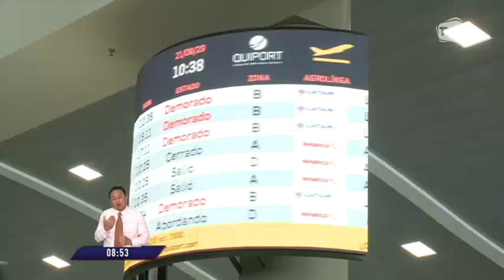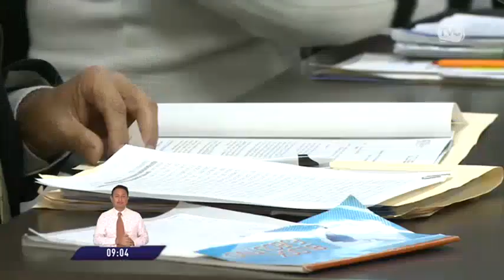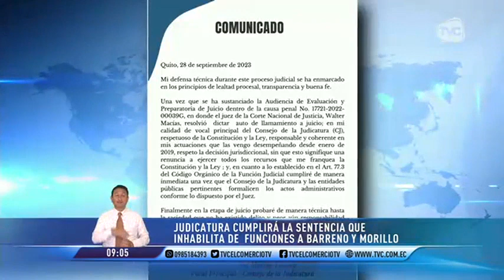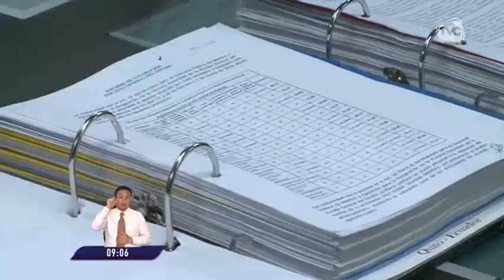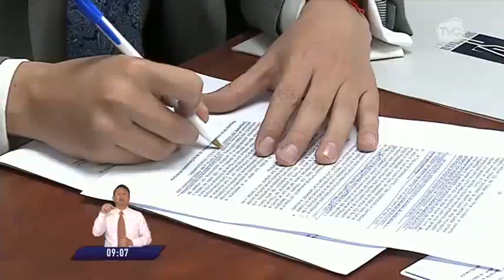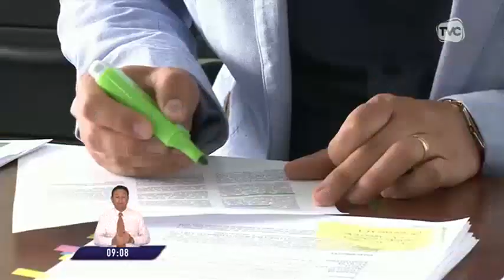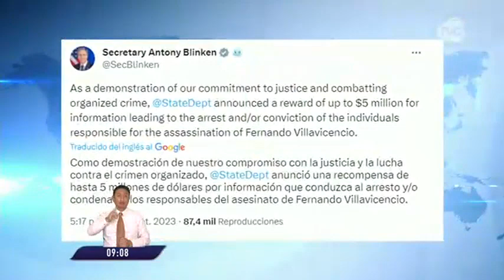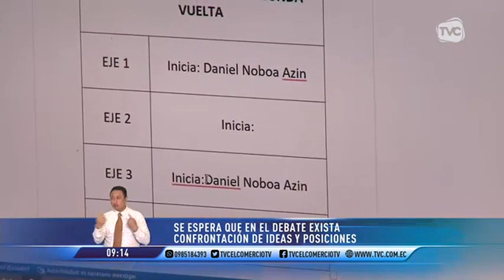TVC en la Comunidad: Programa del 29 de septiembre de 2023